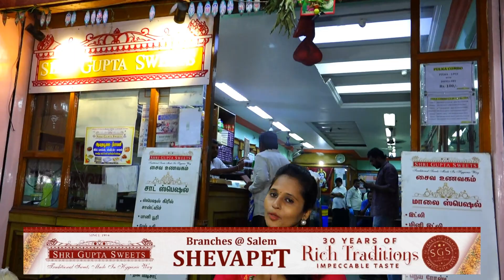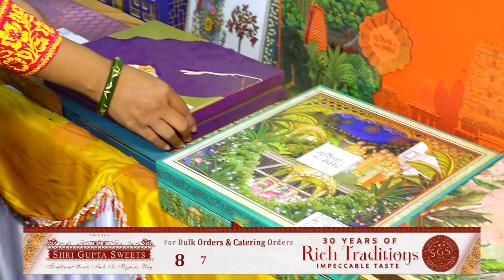shri guptha sweets sevapet salem